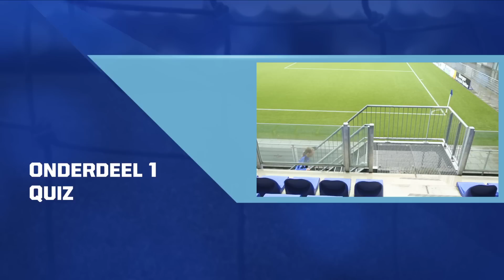PEC Zwolle Mannen vs Vrouwen - Aflevering 1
Bekijk hier de eerste aflevering van de PEC Zwolle Mannen vs Vrouwen! In deze aflevering staan Kevin Begois en Nadja Olthuis tegenover elkaar. Wie zullen als eerst de leiding pakken? De mannen of de vrouwen...

Download de PEC Zwolle TV App!